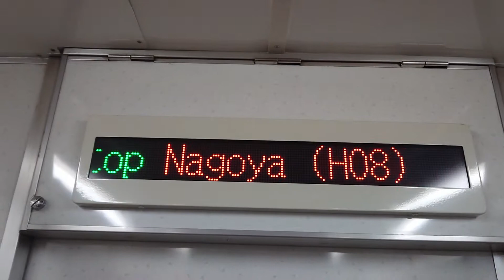名古屋市交通局名古屋市営地下鉄東山線５０５０形ＬＥＤ車内放送次は名古屋ですあおなみ線近鉄線名鉄線✈️新幹線ＪＲ線日本車輛三菱製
携帯電話撮影SONYXPERIAから動画からしました名古屋市交通局名古屋市営地下鉄東山線５０５０形ＬＥＤ車内放送次は名古屋ですあおなみ線近鉄線名鉄線✈️新幹線名古屋駅市バスターミナル名鉄バスセンターNAGOAYEklNAGOAYsta日本車輛三菱製